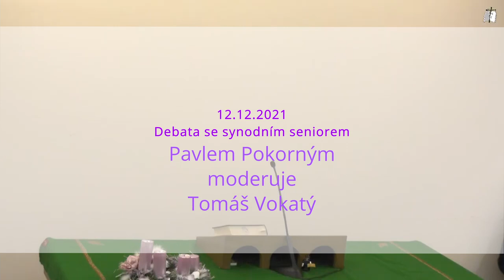Debata se synodním seniorem Pavlem Pokorným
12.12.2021 o třetí adventní neděli, moderuje Tomáš Vokatý